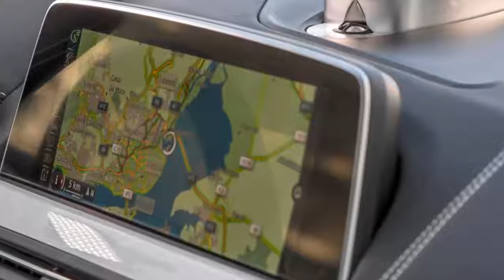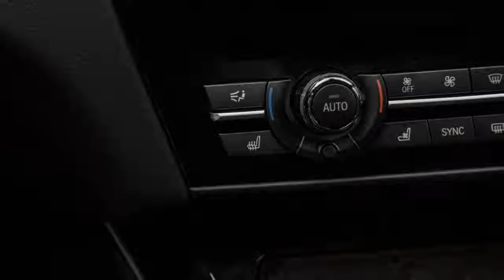2018 Bmw 650 REVIEW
The BMW 6 Series comes in two body styles: convertible or four-door Gran Coupe. The traditional two-door coupe body style has been dropped for 2018. Six-cylinder or V-8 power is available along with rear- or all-wheel drive. The top performer in the line is the high-performance M6, which is available with a manual transmission to please sports car traditionalists. Competitors include the Audi A7, Jaguar F-Type and Mercedes-Benz SL-Class.

Minor changes include new carbon-fiber trim and 20-inch M light-alloy wheels with run-flat tires that are available with the M Sport Package.